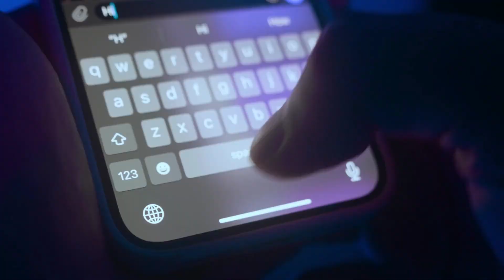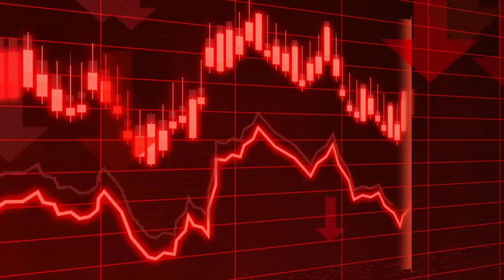Shark vs Crocodile | Who's the Ocean's Real Killer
Hey there, ocean enthusiasts! 🌊 Join us in an exhilarating exploration as we delve into the age-old debate: Shark vs Crocodile – Who's the Ocean's Real Killer? 🦈🐊

In this educational and enthralling video, your wildlife expert host will take you on a journey to uncover the fascinating behaviors and survival strategies of these iconic predators. Picture yourself swimming in crystal-clear waters, only to encounter the razor-sharp teeth of a shark or the stealthy, scaly body of a crocodile. Which one truly reigns supreme?

We'll explore the unique predatory behaviors, physical adaptations, and ecological impact of both sharks and crocodiles. From the incredible hunting techniques of sharks, like their keen sense of smell and electroreception, to the crocodile's masterful ambush tactics and armored skin, you'll gain insightful commentary into what makes these creatures such formidable hunters.

Witness stunning footage and fascinating wildlife content that brings these apex predators to life. You'll learn how sharks help maintain the balance of marine ecosystems and how crocodiles play a vital role in their habitats.

And we want to hear from you! In the comments below, let us know who you think would win in a head-to-head battle – shark or croc? Your input will help shape future videos as we continue to uncover nature’s mysteries.

Don't miss out! Dive into the world of wildlife with us and keep exploring, learning, and making a difference! 🌎🦈🐊

CHAPTERS:
0:00 - Intro
1:19 - Sharks: The Ocean's Fearsome Predator
3:29 - Crocodiles: The Stealthy Ambush Predator
6:16 - Shark vs Crocodile: Face Off in the Wild
8:18 - Ecosystem Impact: Balancing Predatory Roles